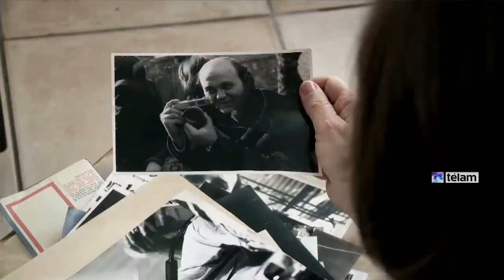Festival de Mar del Plata: “S.C. Recortes de prensa” rescata la epopeya del diario Sin Censura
El documental “S.C. Recortes de prensa”, dirigido por Nicolás Martínez Zemborain y Oriana Castro, recorre la historia del diario Sin Censura, editado en Paris por los exiliados argentinos, un medio de resistencia en el medio de la barbarie de la última dictadura.

Incluido en la sección Panorama en el apartado de Cine Político, el filme indaga sobre el diario que se editaba desde la capital francesa por un grupo de periodistas e intelectuales exiliados entre los que se destacaban plumas como las de Julio Cortázar, Osvaldo Soriano y Osbaldo Bayer.

Esa historia, que incluye la gestación del periódico, su eficacia a a hora de desenmascarar las atrocidades de los genocidas -que rápidamente los acusaron de integrar una “campaña antiargentina”- y la peripecias para introducir la publicación al país, es rescatada con eficacia por “S.C. Recortes de prensa, que recurre a los archivos y a la voz de muchos de los protagonistas de esa época para contar una epopeya olvidada, el papel de los medios y las inevitables comparaciones con el presente.